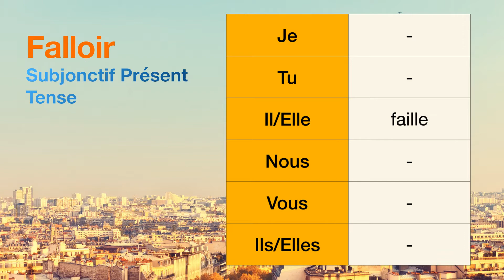How to conjugate Falloir (to be necessary ) in Subjonctif Présent tense.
The conjugations for Falloir (to be necessary ) in Subjonctif Présent are
Je -
Tu -
Il faille
Nous -
Vous -
Ils -

🇫🇷 Master French conjugations by downloading Conjuu for iPhone today.😃

### Feature highlights:
• Pronunciation
• Intelligently tests you on the verbs you need to practice the most 📲